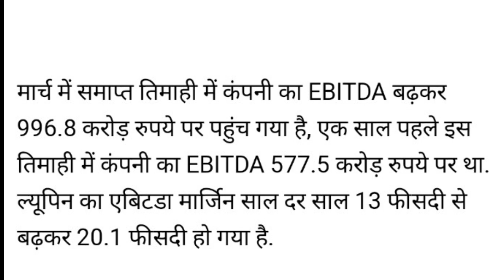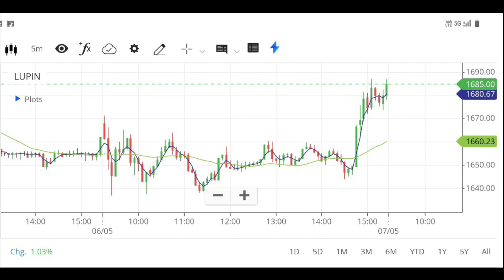Lupin Q4 Results & Dividend News, Lupin latest news, Lupin News Today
gujarat gas q4 results 2024